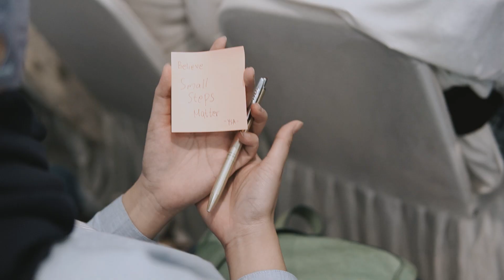Skin Game's Warrior Community Gathering 17 December 2022